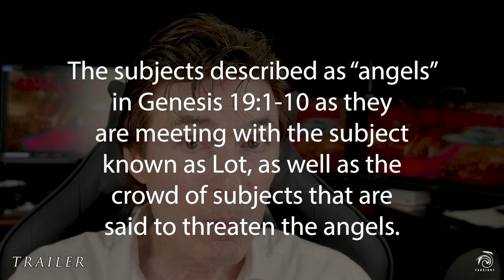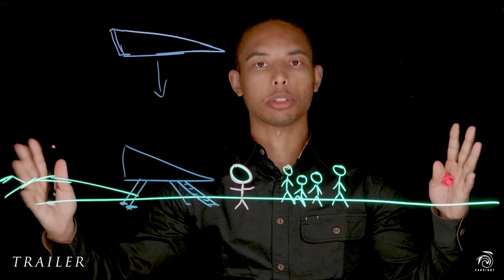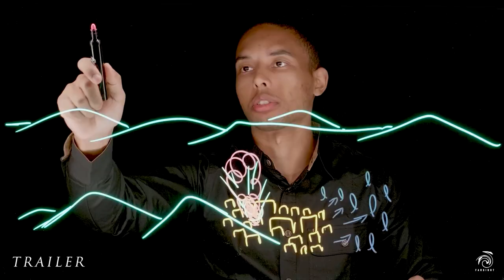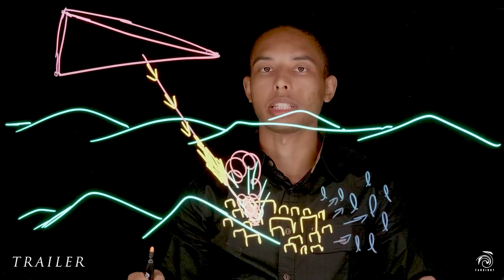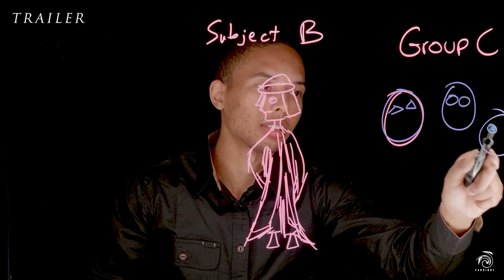Sodom and Gomorrah - FARSIGHT (TRAILER)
This is the true remote-viewing history of what actually happened to Sodom and Gomorrah, and why. This video is the trailer. The full movie can be found on

CONTENTS

Sodom and Gomorrah: Target 1 - The Destruction Event
⦁ Introduction - 0:00
⦁ Kahmia Dunson Target 1 - 6:17
⦁ Aziz Brown session Target 1 - 19:38
⦁ PrinCess Jeaneé session Target 1 - 52:57
⦁ Trudy Benjamin Target 1 - 1:04:34
⦁ Intysam Target 1 - 1:15:37
⦁ Target 1 re-cap - 1:23:46

Sodom and Gomorrah: Target 2 - The People Involved
⦁ Aziz Brown session Target 2 - 1:24:52
⦁ PrinCess Jeaneé session Target 2 - 1:40:45
⦁ Trudy Benjamin session Tartet 2 - 1:48:26
⦁ Intysam session Target 2 - 2:00:15
⦁ Concluding remarks - 2:10:55